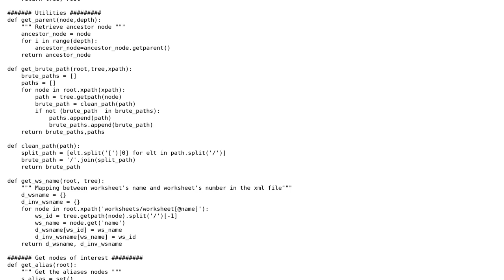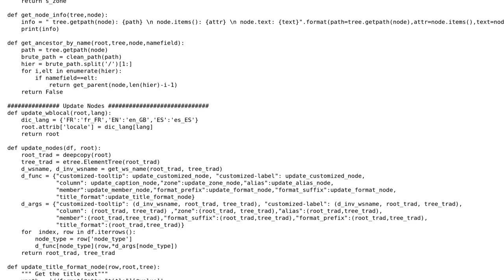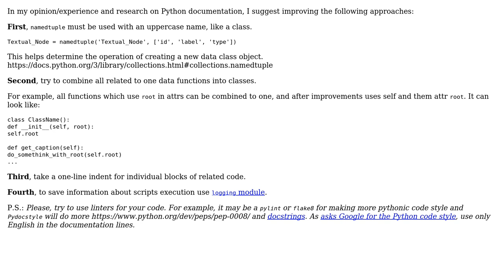Parsing xml files, ideas to design my code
With thanks & praise to God, and with thanks to the many people who have made this project possible! | Content (except music & images) licensed under CC BY-SA | Music | Images & others | With thanks to user Dmytro Hoi user amous and the Stack Exchange Network Trademarks are property of their respective owners. You are responsible for your own actions.